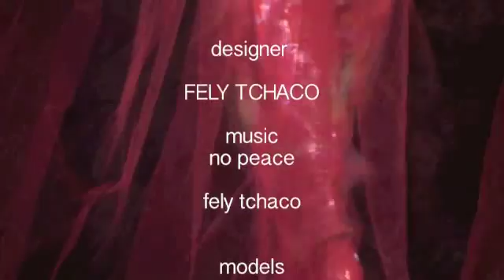FELY FOTS10 I MOVIE EXPORT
Fashion On The Square (FOTS) 10th Anniversary FOTS10. Thank you Fely Tchaco of Modern Ethnic Fashion by Leye Tchaco for the pleasure of walking for you! Much thanks to Tony Strittmatter and Stuart Locklear for this beautiful video with scenes from the Ivory Coast! You can find my entrance at :50. Enjoy the makeup by Margaret Hoffman and hair by Labenie-African Braid.